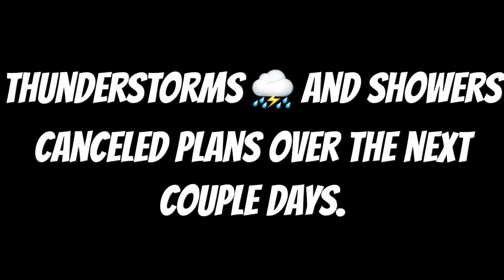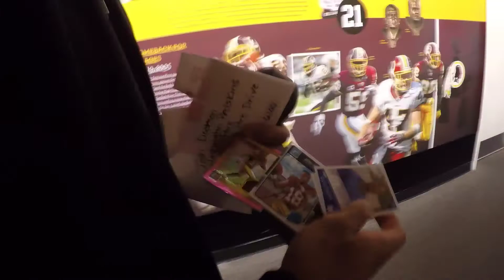DMV Experience Feat. Josh Doctson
Slab Jonez - Goes to the D.M.V. for first time while visiting his long time best friend Josh Doctson of the Washington Redskins during 4th of July Week.

 Follow: Josh Doctson